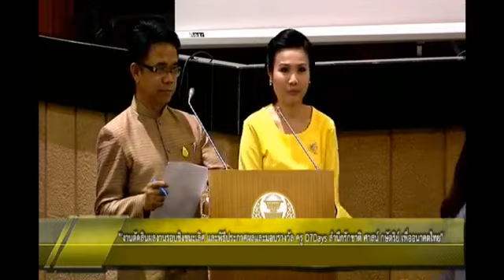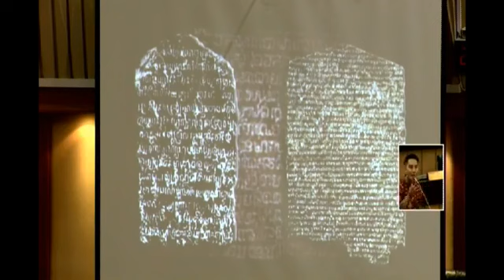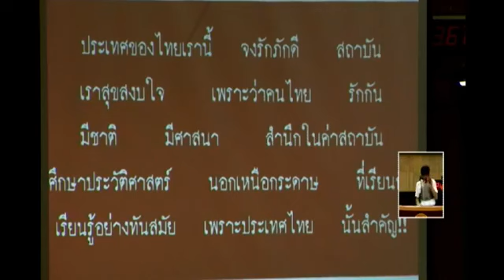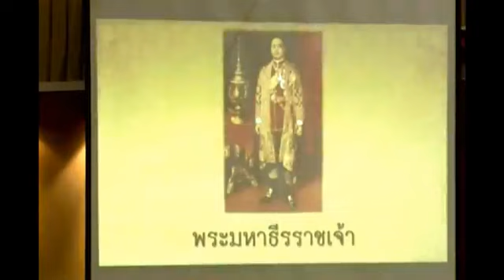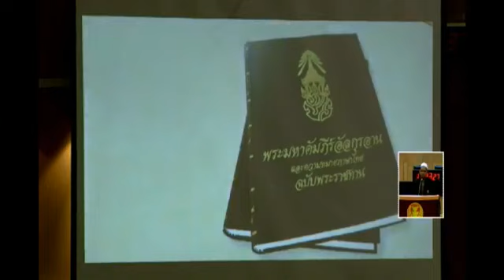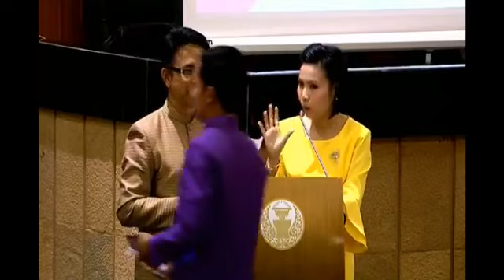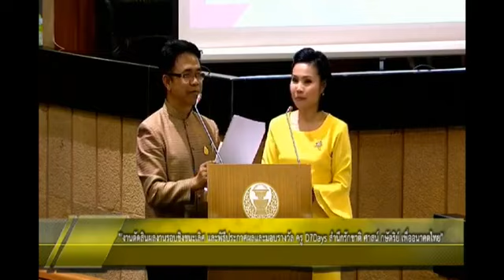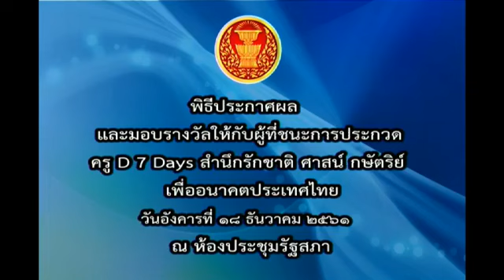โครงการครู D7DAYS สำนึกรักชาติ ศาสน์ กษัตริย์ เพื่ออนาคตไทย จากห้องประชุมรัฐสภา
งานตัดสินผลงานรอบชิงชนะเลิศ และพิธีประกาศผลและมอบรางวัล ครู D7Days สำนึกรักชาติ ศาสน์ กษัตริย์ เพื่ออนาคตไทย ที่ห้องประชุมรัฐสภา วันที่ 18 ธันวาคม 2561